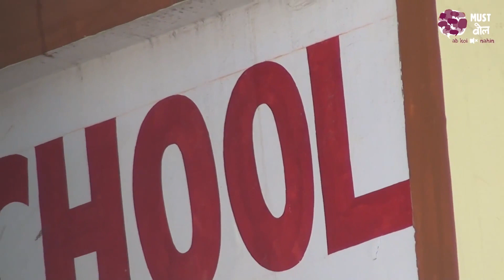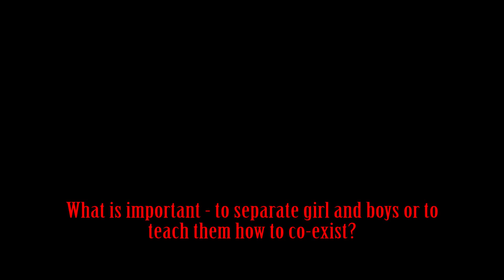Girls and Boys